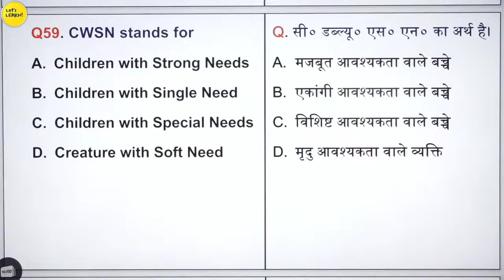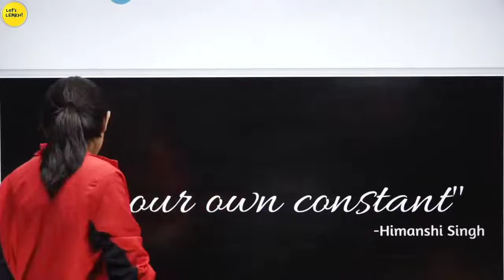🤔UPTET Live Class में Himanshi Singh Mam ने कहा *भईया कचौड़ी खा कर आए हैं *😂🤣